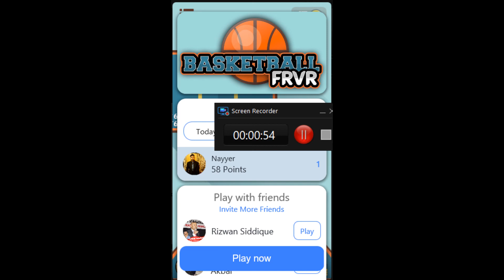Basketball best game